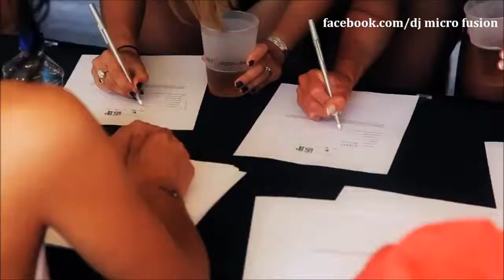Jennifer Lopez Dance Again ft Pitbull & Britney Spears djMicro Video Edit